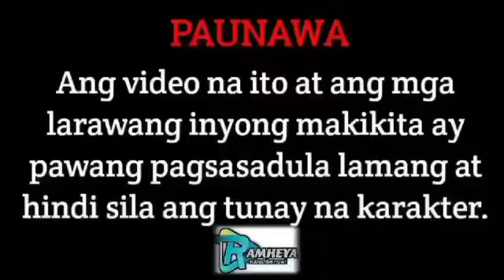PART 1 | ASAWA MO AKO PERO BAKIT MAS MAHALAGA SAYO ANG ANG EX MO | RAMHEYA TV